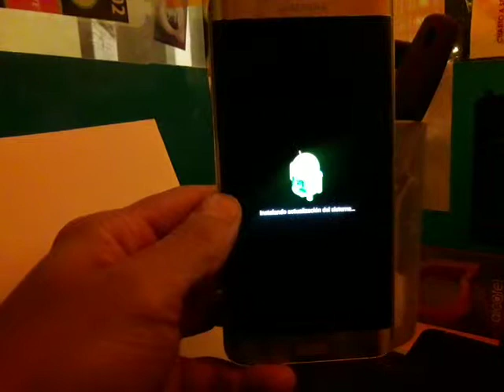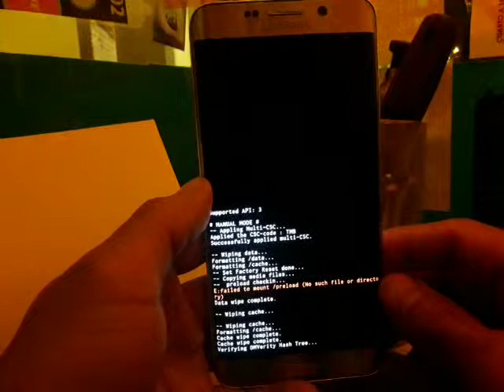BORRAR SAMSUNG GALAXY S6 EDGE A CONFIGURACION DE FABRICA